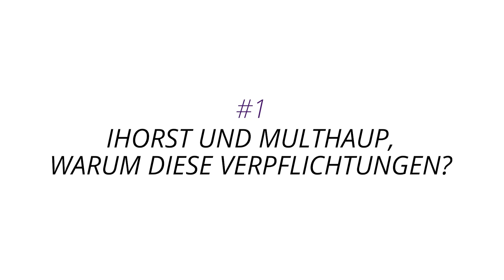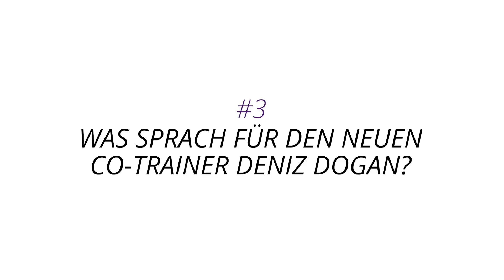VfL-Sportdirektor Schmedes: Es ist noch viel zu tun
Zum Trainingsauftakt für die Zweitliga-Saison 2020/21 hat der Kader des VfL Osnabrück mit zwei Zugängen etwas mehr Kontur bekommen – in Deniz Dogan kehrt ein bekanntes Gesicht als Co-Trainer zurück. Eine gute Basis – aber natürlich bleiben Baustellen, bestätigten Sportdirektor Benjamin Schmedes und Trainer Marco Grote. Fakten und Beobachtungen von Platz zwei der Illoshöhe am späten Montagnachmittag.

Interview: Benjamin Kraus